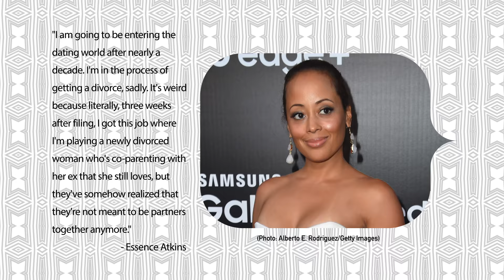Essence Atkins Files For Divorce From Husband Of 10 Years Jamie Mendez - BET Breaks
The actress came to terms with it during a movie.